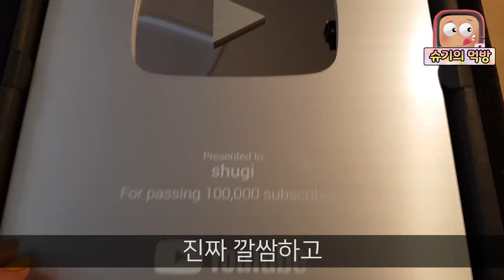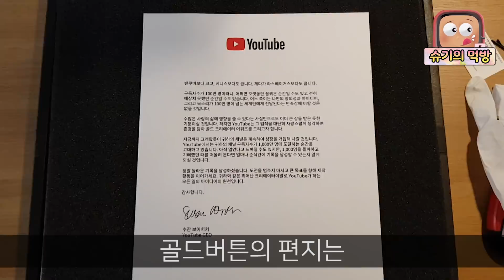1 Million 구독자기념🔥 드디어 골드버튼 상받았어요😭